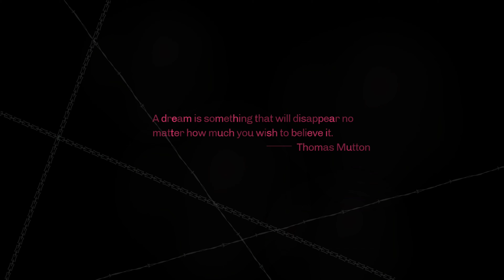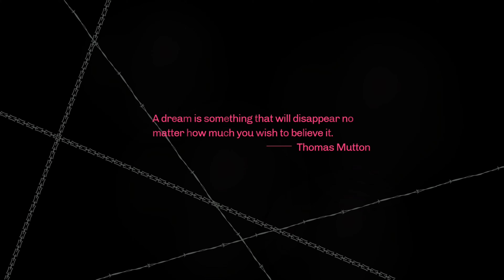SUNGLASSES AT NIGHT | Catherine Classic - Part 26